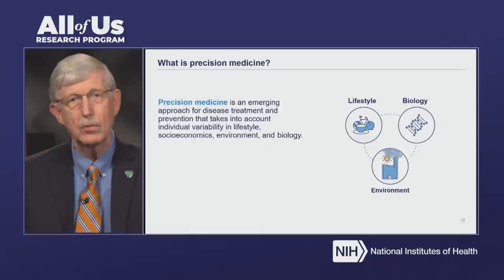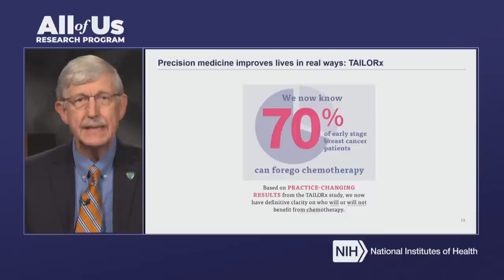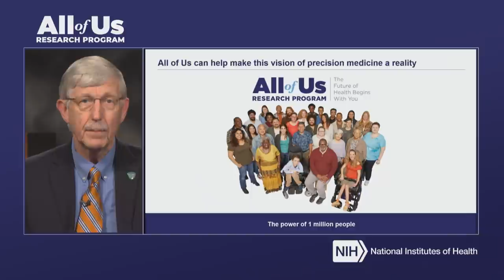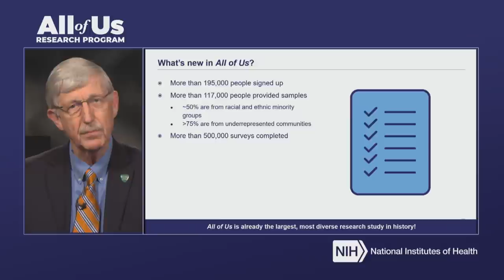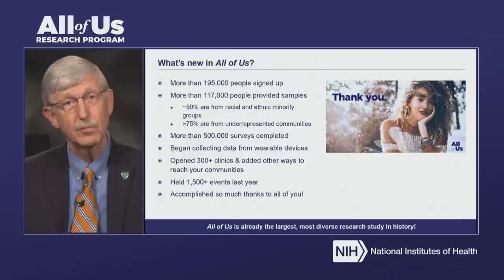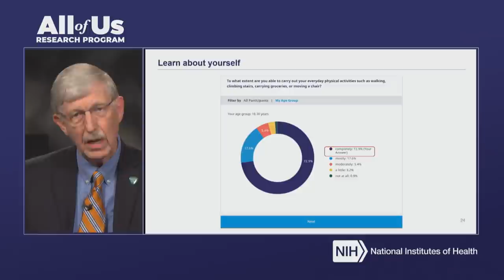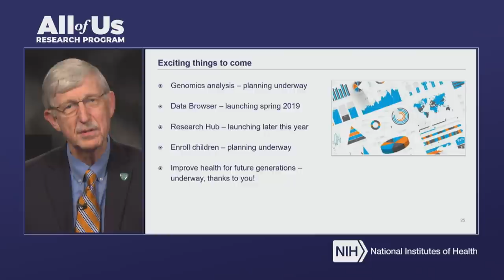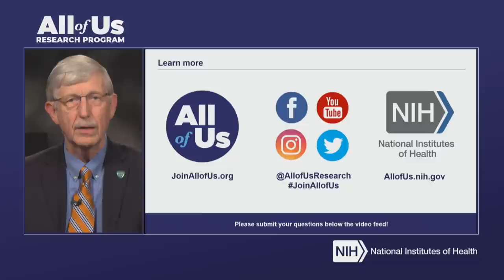The Future of Health Begins with All of Us: A Conversation with the NIH Director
Closed captions are available in both Spanish and English. Be sure to have closed captions on. Turn on closed captions by scrolling over the video, a bottom bar will display, look for the “Closed Captioning” icon “CC” and click on it.

The All of Us Research Program will launch a Speaker Series in partnership with the National Library of Medicine on Thursday, March 14 at 7 p.m. ET with an inaugural talk by National Institutes of Health Director Dr. Francis Collins. Dr. Collins will discuss the importance of All of Us, how far the research program has come, provide a preview of the program’s future, and take questions from viewers.